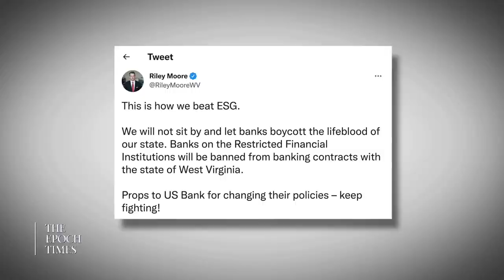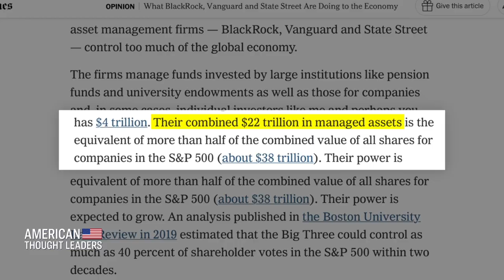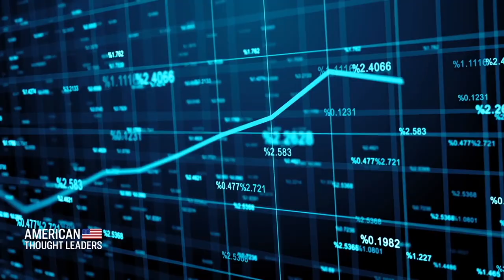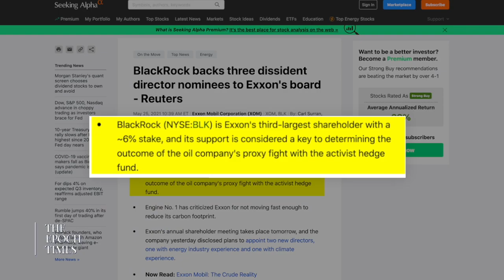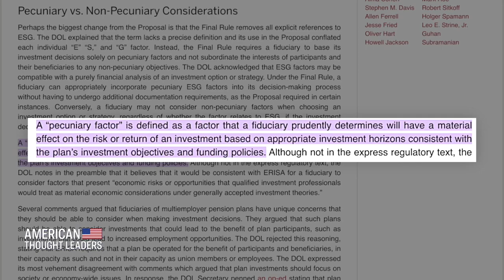W.Va. State Treasurer Riley Moore on Ending Contracts With Companies Adopting ESG | CLIP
“So, there’s a big game kind of going on here, but they’re making a killing off of these ESG products. And why are they able to do that? Well, they’re charging you a little bit more to make you feel better and you’re doing something about the environment. … But they’re raking it in.”

ESG stands for “environmental, social, and governance”: a collection of corporate performance criteria that exist outside of fiduciary responsibility. Money managers such as BlackRock, arguably ESG’s biggest champion, are increasingly using them to determine investment. Riley Moore, treasurer of the state of West Virginia, sees ESG as a destructive force. He is leading a movement of state governments that are terminating contracts with companies that adopt ESG policies, and blocking them from bidding on them.

“For us here in West Virginia, it is something that would ultimately destroy our economy, our people, and our way of life,” Moore says.

ESG Could ‘Become Part of Our Credit Scores’: W.Va. State Treasurer Riley Moore on Ending Contracts With Companies Adopting ESG | CLIP | American Thought Leaders